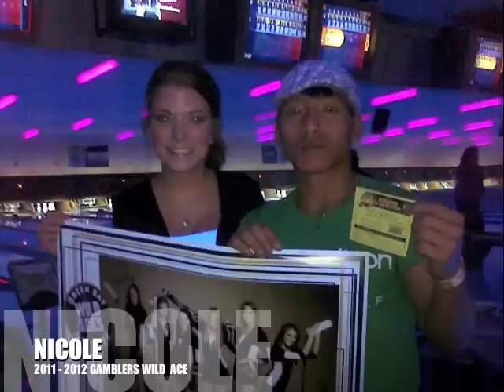Nicole aka... Snow White ~ 2011-2012 Gamblers Wild Ace